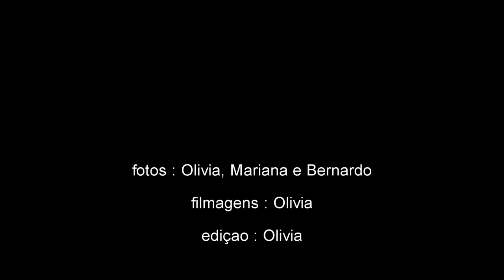Piracicaba SP 2024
Despedida do Francisco e Cibele em Piracicaba, com bolinho de arroz da Déa, visitando a ponte espraiada e comendo petiscos no restaurante.